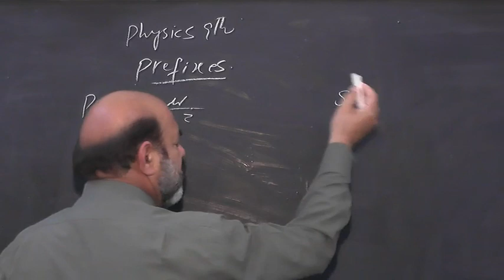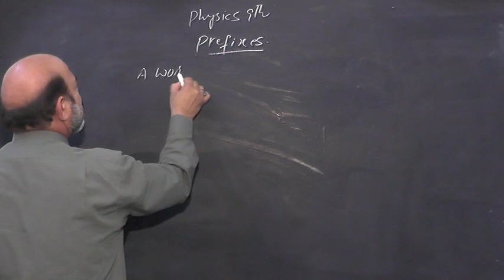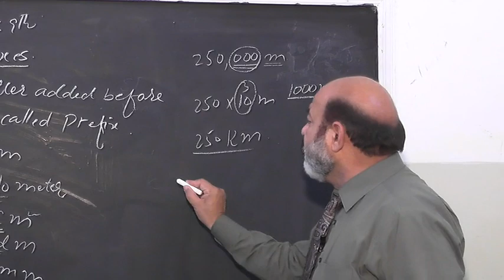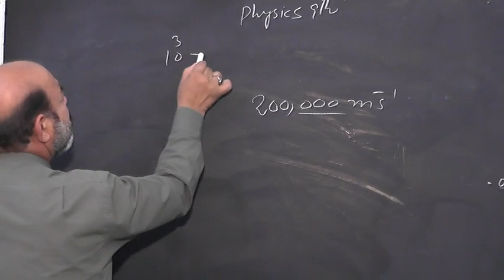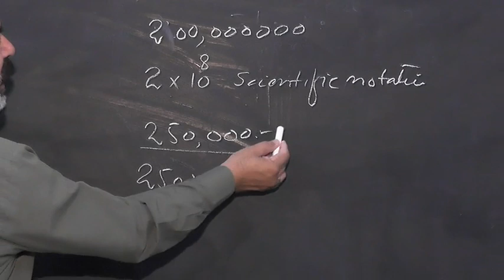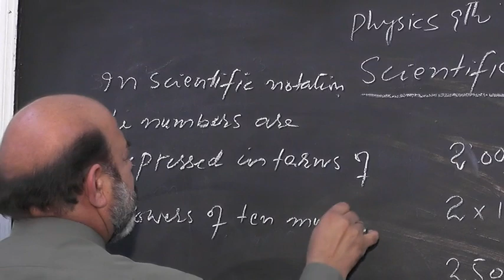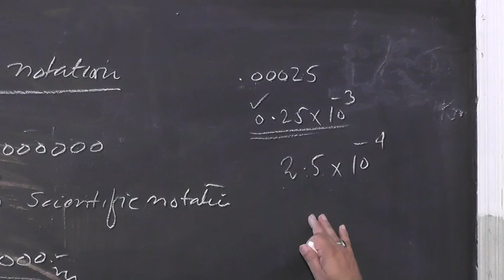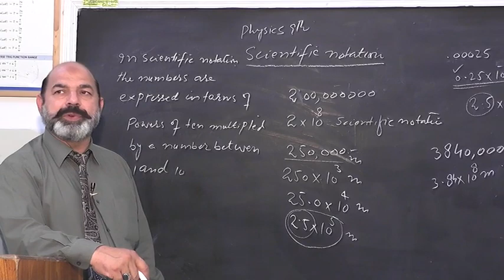Class 9th Physics Topic Prefixes